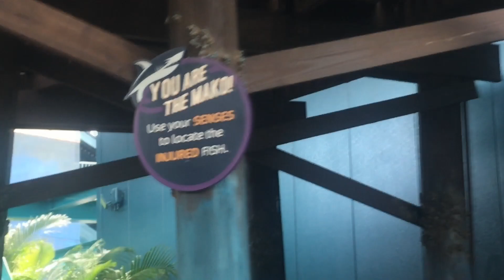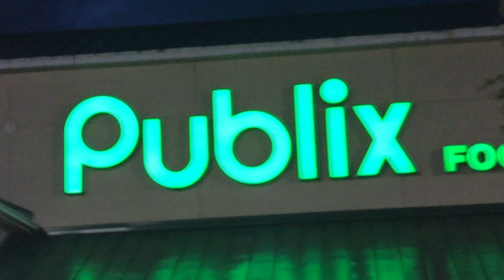TALLEST & FASTEST ROLLER-COASTER IN ORLANDO! - Florida Vlog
Today we rode Mako at Orlando Seaworld!!!